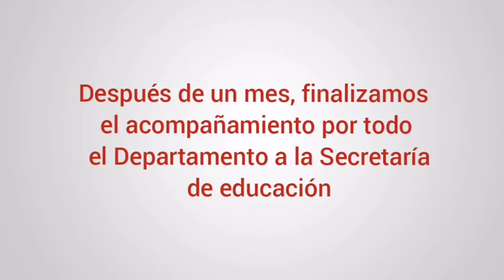Después de un mes, finalizamos el acompañamiento por todo el Departamento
a la Secretaría de educación en la entrega de portátiles, paquetes de datos, instrumentos musicales, y elementos de bioseguridad a las escuelas rurales